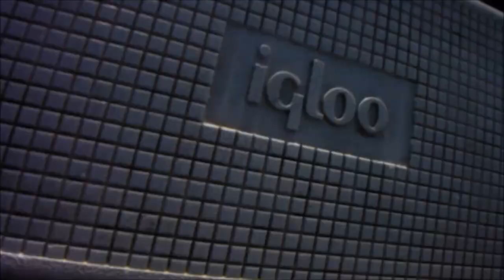world record spearfishing kingfish in Lebanon by the KING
71 mackerel landed this day November 4- 2018 in 6 hours non stop free diving , its a hit nobody can deny it ! it was a great day i will always remember and a day you divers will never forget ;)
landed more then 200 mackerel this season just for the record